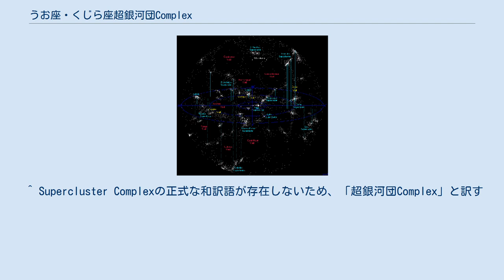うお座・くじら座超銀河団Complex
うお座・くじら座超銀河団Complex(Pisces-Cetus Supercluster Complex)は、超銀河団、銀河フィラメントの複合体で、おとめ座超銀河団を含む（おとめ座超銀河団の中には、銀河系を含む局所銀河群が含まれる）。
 ハワイ大学の天文学者ブレント・タリーが1987年に発見した。
 うお座・くじら座超銀河団Complexは、長さ約10億光年、幅約1.5億光年と推定されている。
当時発見されていた宇宙の大規模構造のうち最大のものの1つであったが、その後に長さ13.7億光年のスローン・グレートウォールが発見され、更に長さ40億光年のU1.27、長さ100億光年のヘルクレス座・かんむり座グレートウォールが発見された。
 この複合体は、約60個の銀河団から構成され、合計の質量は、太陽質量の1018倍になると推定される。
 発見者によると、この複合体は、5つのパーツに分けられる。
 うお座・くじら座超銀河団 ペルセウス座・ペガスス座鎖（ペルセウス座・うお座超銀河団を含む） ペルセウス座・うお座鎖 ちょうこくしつ座領域（ちょうこくしつ座超銀河団、ヘルクレス座超銀河団を含む） おとめ座・うみへび座・ケンタウルス座超銀河団（おとめ座超銀河団、うみへび座・ケンタウルス座超銀河団を含む） 銀河系の含まれるおとめ座超銀河団の質量は約1015太陽質量で、全体の0.1%にしかならない。
 ^ Supercluster Complexの正式な和訳語が存在しないため、「超銀河団Complex」と訳す